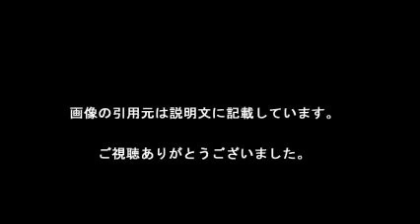全仏 18歳大坂なおみ3回戦へ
【引用元画像】
00:00:00.00 → ・【動画】大坂なおみ18歳で全仏3回戦進出の快挙も 淡々と喜び語る ...

00:00:05.45 → ・18歳大坂なおみ大金星、3回戦は16位アザレンカ - テニス : 日刊スポーツ

00:00:10.91 → ・錦織圭と大坂なおみが3回戦へ [全仏オープン]｜グランドスラム ...

00:00:16.36 → ・18歳の大坂なおみがエラーニを破る金星で3回戦へ [マイアミ・オープン ...

00:00:21.82 → ・大坂なおみがグランドスラム2大会連続3回戦へ [全仏テニス] （THE ...

00:00:27.27 → ・錦織圭と大坂なおみが3回戦へ [全仏オープン] [T-SITE]

00:00:32.73 → ・大坂なおみが34歳のルチッチ バローニを倒してグランドスラム2大会連続 ...

00:00:38.18 → ・再び世界に存在感＝強気な18歳大坂－全仏テニス：時事ドットコム

00:00:43.64 → ・弱冠18歳の大坂なおみが、マイアミで示した大いなるポテンシャル(神仁司)

00:00:49.09 → ・大坂なおみ 全仏オープンテニス2016・3回戦の試合予定と放送について ...

・【全豪テニスの大坂なおみ】大坂、元世界１位に圧倒され３回戦敗退